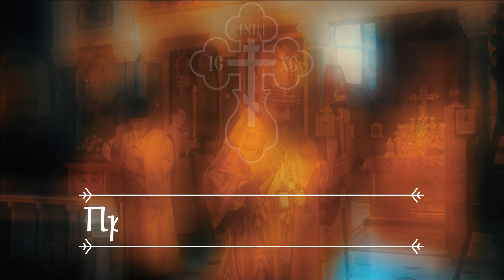25 июня – день тезоименитства Блаженнейшего митрополита Онуфрия 2023 | Память прп. Онуфрия Великого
День памяти своего небесного покровителя, преподобного Онуфрия Великого, молитвенно отпразднует Блаженнейший Митрополит Киевский и всея Украины Онуфрий 25 июня 2023 года.
  Святой Онуфрий Великий жил в IV веке по Рождеству Христову и был, по Преданию, сыном персидского царя, который по внушению ангела отдал сына в христианский монастырь. Там Онуфрий получил воспитание и, узнав о египетских пустынножителях, пожелал стать одним из них.
  Прежде, чем достичь египетской пустыни, он посетил Иерусалим, где несколько лет провел в строгой аскезе в Акелдаме, вымаливая у Господа прошение душам покойных, чей прах был погребен в «земле крови», купленной, согласно Писанию, на деньги, данные Иуде первосвященниками за предательство Божественного Учителя.
  Достигнув, наконец, египетской пустыни, Онуфрий встретил там наставника, который научал его отшельническому жительству до тех пор, пока дух ученика не укрепился – и затем оставил его. Всего Онуфрий Великий провел в пустыне шестьдесят лет в посте и молитве.   Носил он лишь повязку, опоясывавшую его чресла, пил воду из открывшегося рядом с местом его жительства источника, питался кореньями и финиками с одинокой пальмы. Причащал преподобного ангел, являвшийся ему по субботним и воскресным дням. Ангел же приносил пустыннику хлеб.